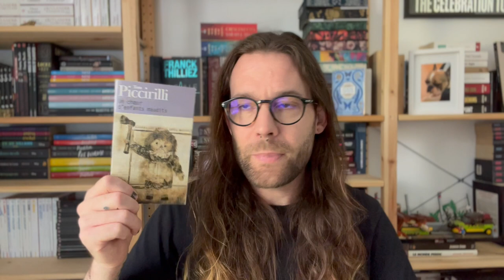Mes lectures les plus SOMBRES et les plus GLAUQUES 🔪 🩸 😰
Dans cette vidéo, je vous parle de ces livres qui m'ont vraiment fait peur.
Ils sont angoissants, sanglants ou psychologiquement dérangeants, mais ont un point commun, ils m'ont fait frissonner ! 📚 😰 👻

00:00 Introduction
00:35 Générique
00:40 La conjuration primitive • Maxime Chattam
02:46 Ring, l'intégrale • Kōji Suzuki
04:56 Vertige • Franck Thilliez
06:46 L’exorciste • William Peter Blatty
09:02 American Psycho • Bret Easton Ellis
11:12 Un chœur d’enfants maudits • Tom Piccirilli
12:31 Une fille comme les autres • Jack Ketchum
14:16 La saignée • Cédric Sire
16:44 Conclusion
17:05 Fin
17:17 Bêtisier